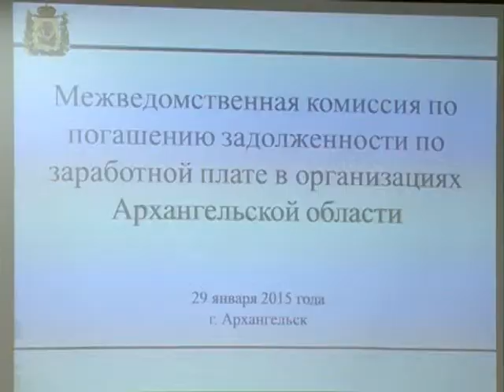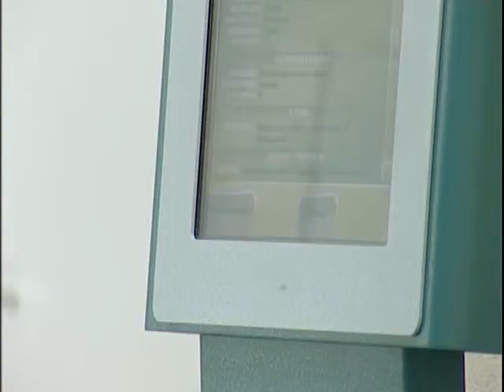Грозит ли области безработица? Панорама Севера, эфир 30.01.15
Архангельская область вошла пятерку регионов, лидирующих по задолженности  заработной платы. В сложившейся экономической ситуации это вызывает волнения населения и  боязнь массовых сокращений на рабочих местах.